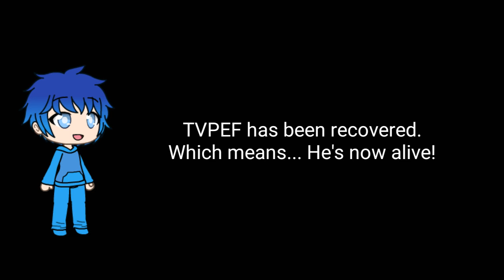Good news, Guys. (Must watch this video right now!)